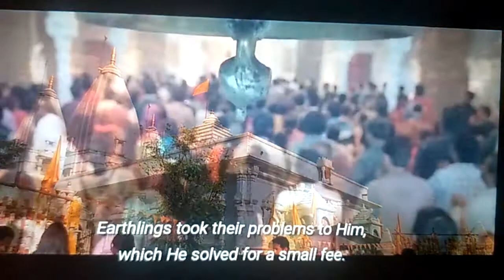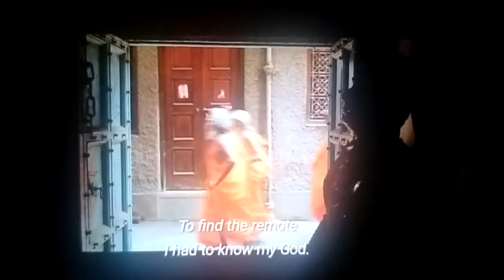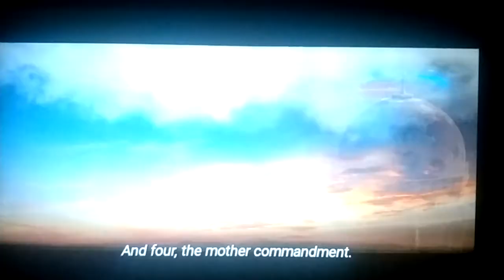Religious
Must watch! A very meaningful movie about religious & God. It was delivered in a comedy instead of serious way.

必看宝莱坞电影！导演太有才了！以搞笑的方式来探讨严肃的宗教信仰的课题。